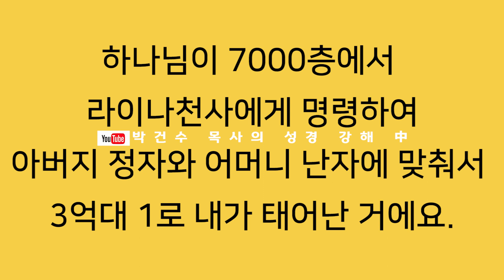[영혼의 양식! 은혜의 축복!] 박건수목사의 원어성경 강해-행복바이러스_눈물의 순기능